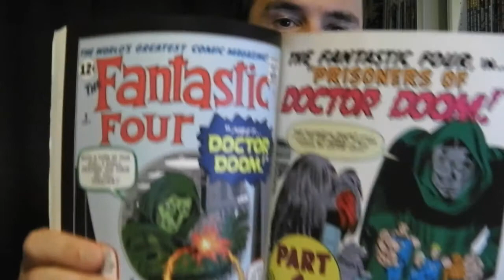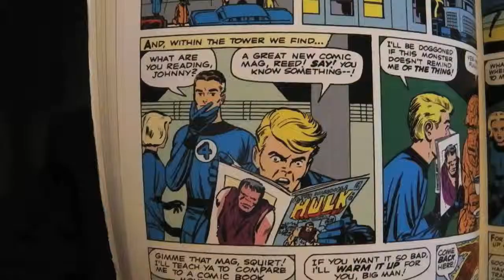Daily Webhead: Over cord cutters gesproken...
De nieuwe weekly vlog. Dit keer over cord cutters, oftewel, mensen die hun kabeltelevisie vaarwel zeggen, een leuk onverwachts postkaartje en het eerste, onverwachte optreden van the Incredible Hulk in de serie Fantastic Four.